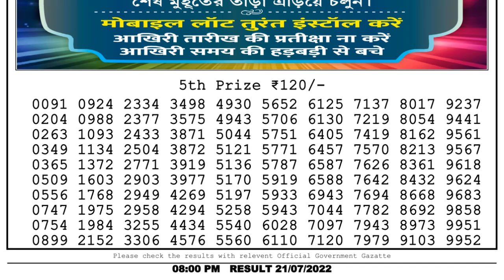Dear Lottery Sambad 8pm today 21.07.22 Nagaland State Lottery Result